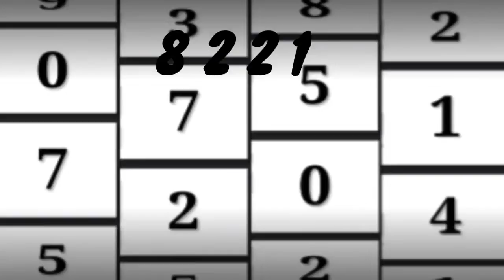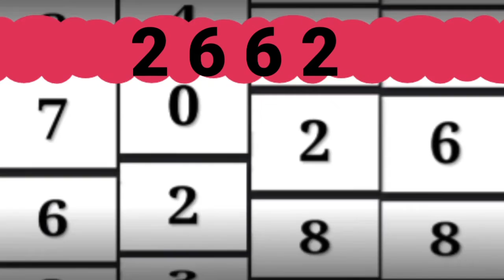Dicas e Palpites para 07-04-2021.mp4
Dicas e palpites para todas as loterias do dia 07/04/2021
PTM
PT
PTV
PTN
CORUJA
BOA SORTE